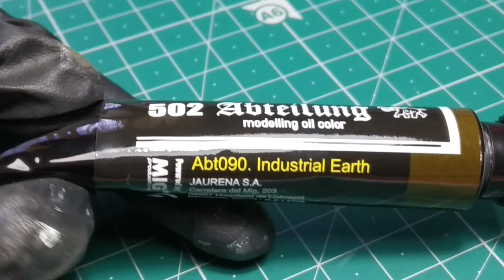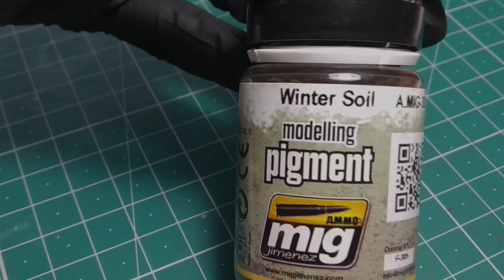Academy Willys Jeep 1/72 - Part 3 Weathering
Hello my friends! The final part of the Willys jeep build is here! I've applied some weathering effects like washes and some dry mud.

I am not paid to promote any products in this video. I used what I have on hand.